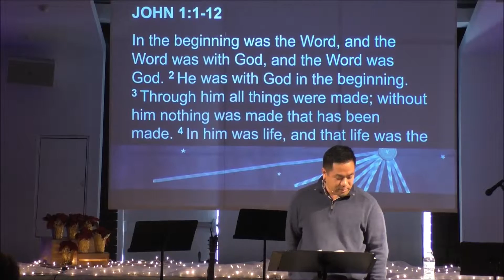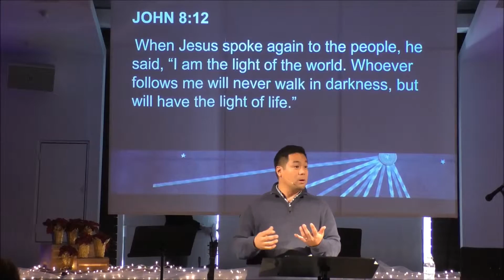Renew Church LA, Dec 20, 2015, Christmas Eve Sermon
Sermon Series: When Jesus Shows up
Part 4: Jesus in the Darkness: Christmas Eve Sermon
Pastor Dihan Lee